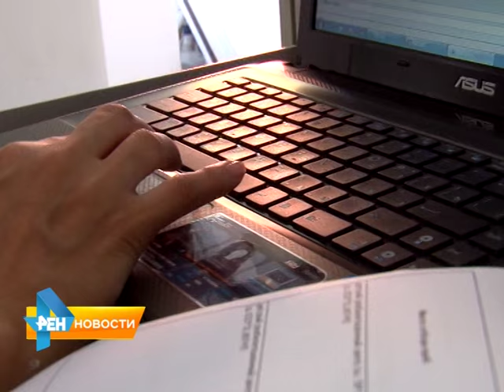Экологи проверили наличие вредных примесей в атмосфере города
С помощью передвижных эко-аналитических лабораторий, принадлежащих Саратовскому НПЗ и классическому Госуниверситету, специалисты провели анализ воздуха в нескольких точках города. Подробнее смотрите в материале от 4 июня 2015 года.